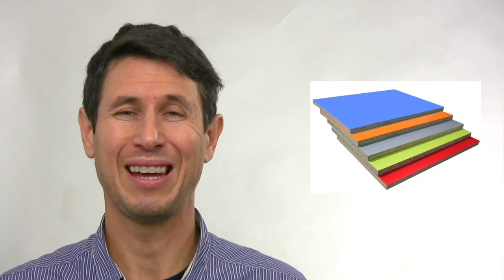Dinámica 144: Laminado por compresión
¿ Qué ventajas ofrece respecto a un molde abierto ?
¿ Es fácil hacerlo en casa ?